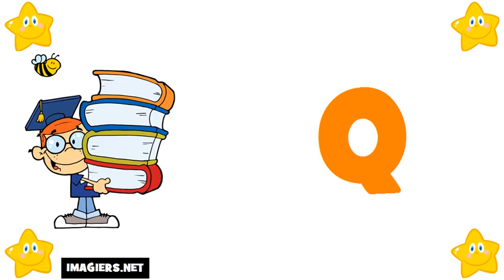Aprenda francês # Alfabeto francês